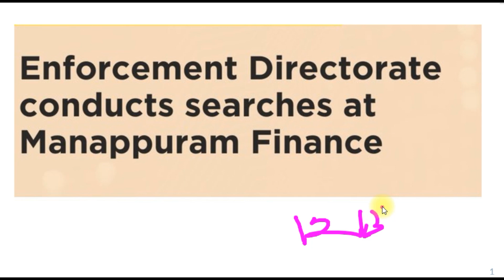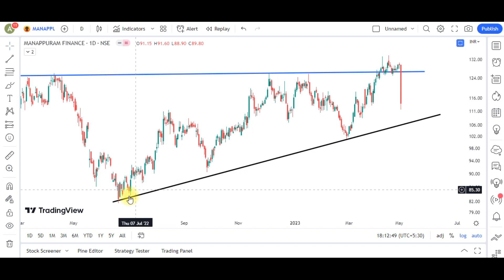Manappuram Finance Share News and Chart Analysis !!